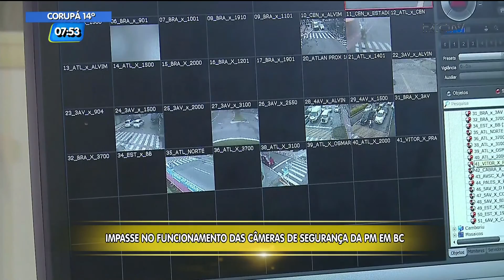Problemas no funcionamento das câmeras de segurança da PM em Balneário Camboriú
As câmeras de monitoramento utilizadas pela Policia Militar de Balneário Camboriú, tem apresentado problemas no funcionamento desde o início do ano e agora correm o risco de serem desligadas.
A repórter Daiana Brocardo da mais detalhes sobre esse impasse.